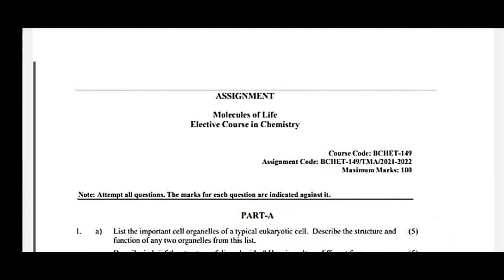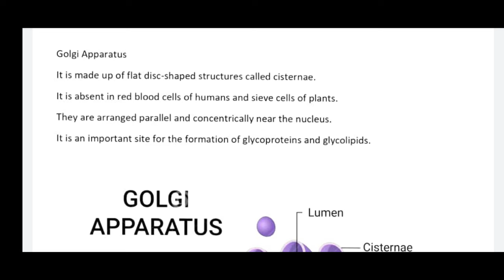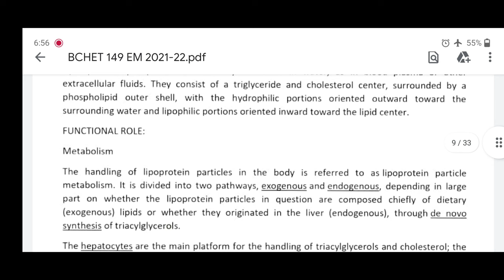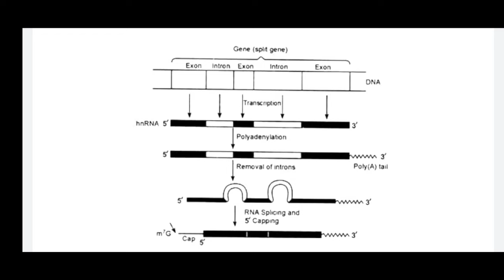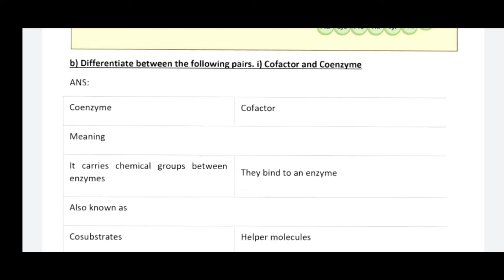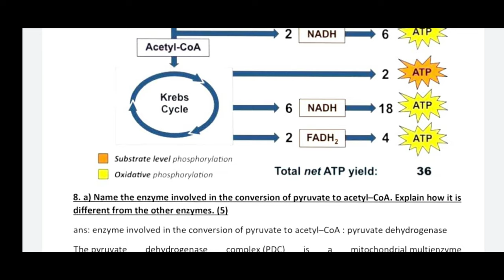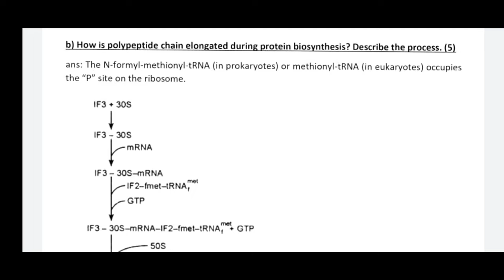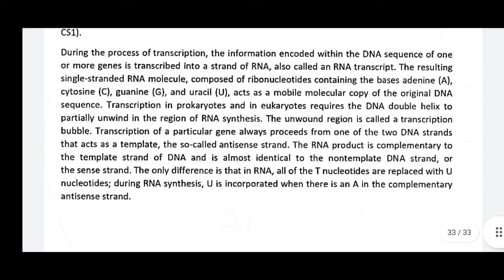BCHET-149 Solved assignment 2021-22 Molecules of life Elective course in chemistry !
BCHET 149 Solved assignment in english medium in ignou !
BCHET 149 solved assignment in hindi medium in ignou !

Hello all ignou students ager apko kisi bi subject ka solved assignment pdf chahiye to hme niche comment kre.